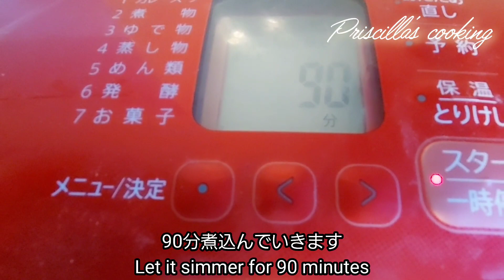【痩せたい人見てください】痩せるスープ ボーンブロススープ10キロ痩せ 簡単レシピ bone broth soup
痩せるスープ
【ボーンブロススープ】の簡単レシピ
骨の出汁のスープ

材料
手羽元800g
生姜スライス3枚
ニンニク1かけ
塩小さじ2
レモンスライス2枚
水1500ml

コトコト90分煮込む